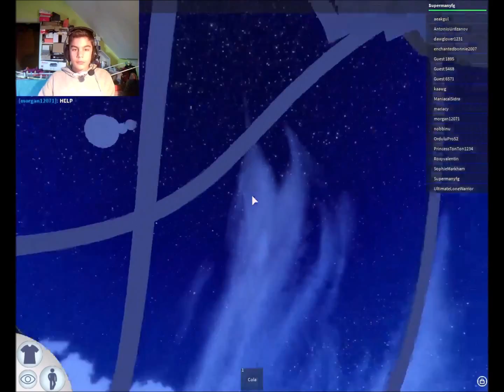Roblox waterpark [Roblox video]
ITS NO SUMMER BUT LET'S GO TO THE WATERPARK YEAH!
CAN WE MAKE THE 10 LIKES THATS GONNA BE AWESOME